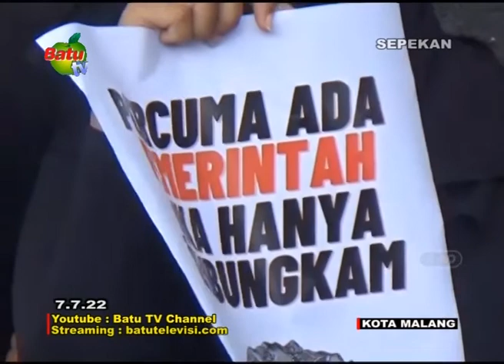INFO SEPEKAN 7 JULI 2022